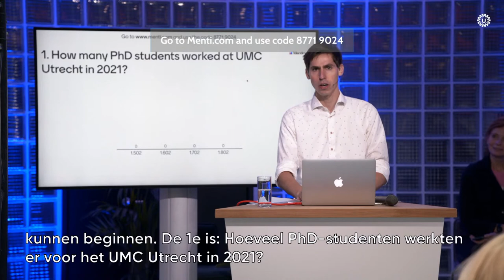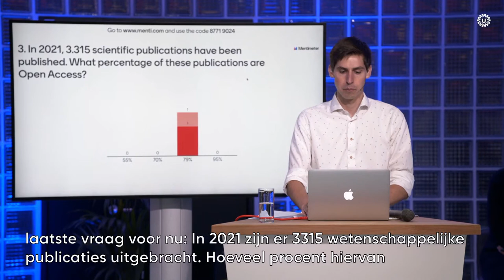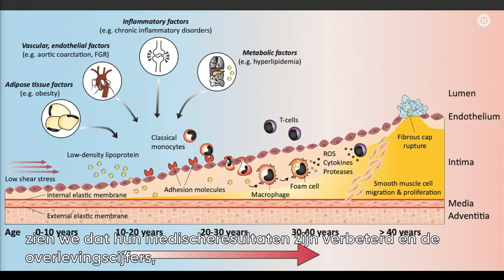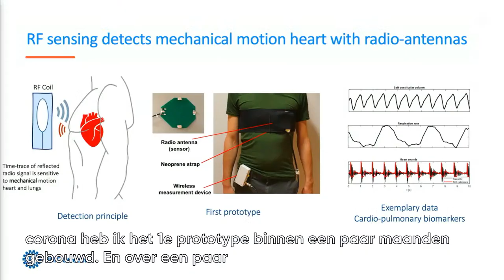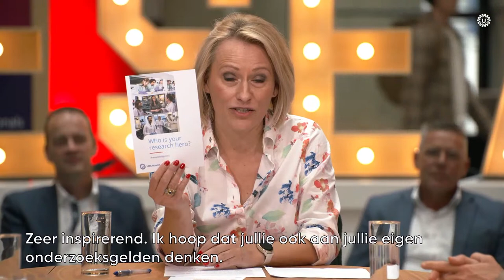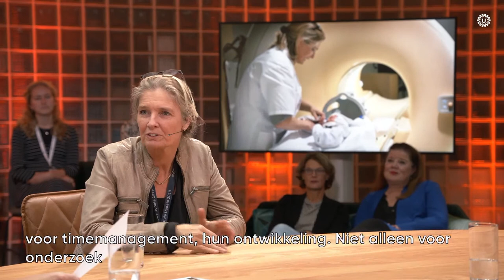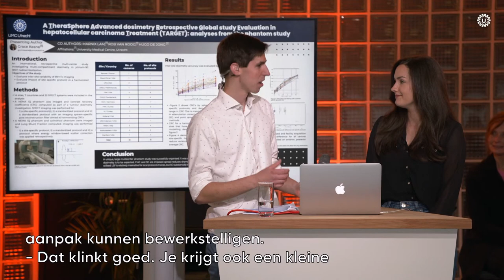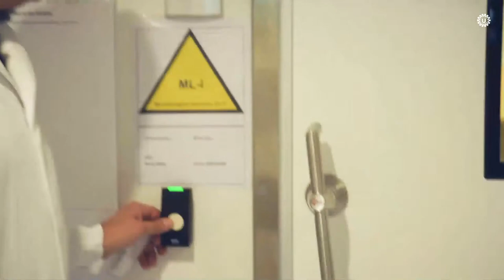Online talkshow ‘Let’s talk about Research’!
On Friday 7 October 2022, Research Day will take place at UMC Utrecht. This day will be fully dedicated to research. We intend to put the spotlight on our colleagues who are so wholeheartedly committed to research. We will thank them for their tireless efforts, and we will let other colleagues at UMC Utrecht experience what our research means to society and to us.

Watch the online talkshow 'Let's talk about Research!